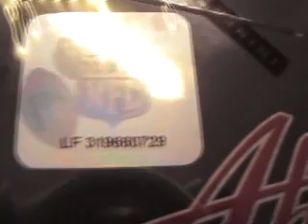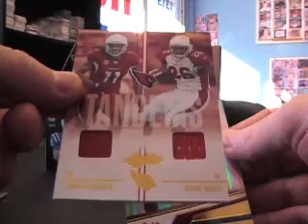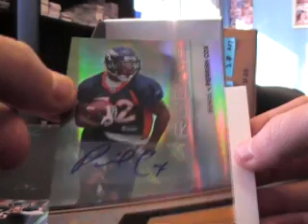Daniel's 2010 Absolute Football Box Break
Hey Daniel,

Here is the break man. Thanks a lot, Chris J.